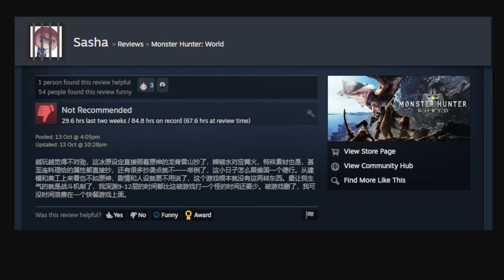Chinese Gamer Gives An Accurate Review of MH World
The game just gets fishier and fishier as I play it, this Iceborne setting is like a direct copy of the Dragonspine, hot drink copying the campfires, and even the cooking food effects are directly copied, there are a lot more identically suspicious copied points and features in the game, I won't list them all out, why is this small Japan acting like Stealmerica nowadays. From modelling to artstyle, its all incomparable to《Genshin Impact》, the plots and character designs are worse, the game is worthless. The absolute worst part was the combat system, I can clear Spiral Abyss 9–12 faster than I kill a monster in this game. Deleted this shit game, I don't have time to spend on this fast-food cultured game.